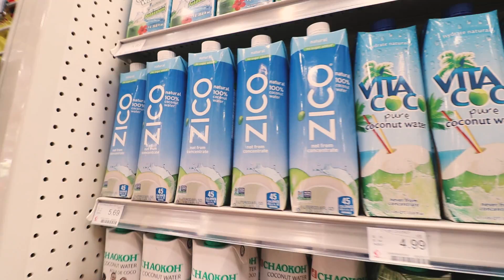One Of Those Days You Just Feel Like Quitting | VLOG 76 | Life of a Web Developer